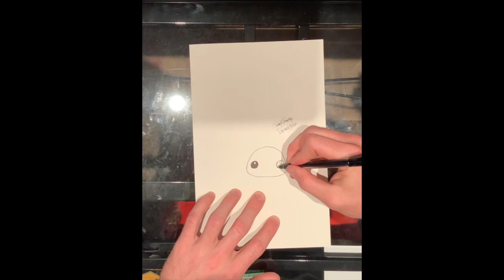Lilo and Stitch